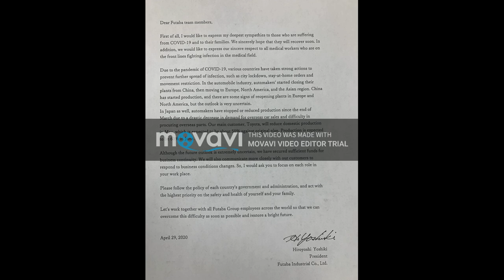Futaba Japan President COVID 19 Message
Futaba Texas Plant Manager privides the communication to T/M's